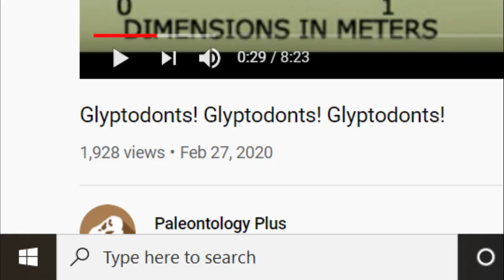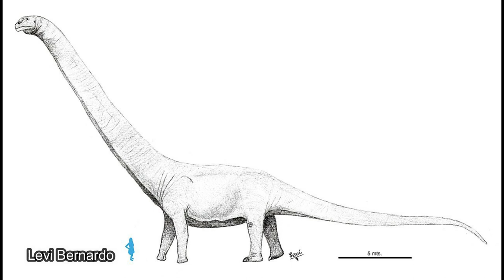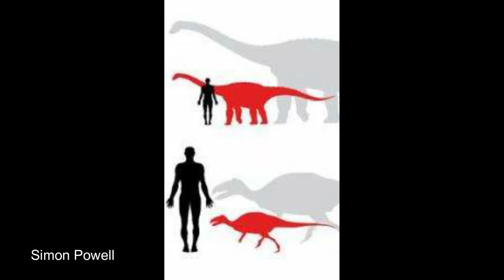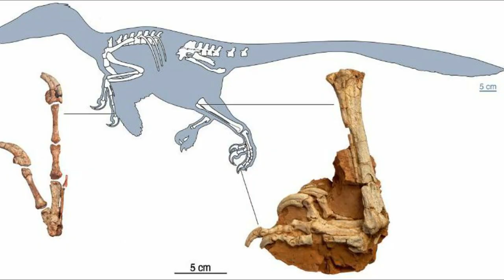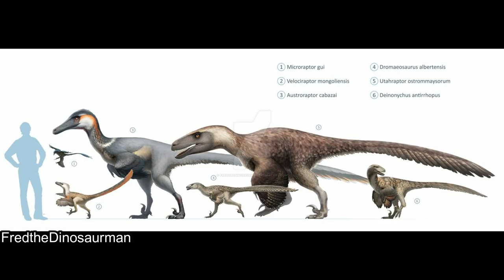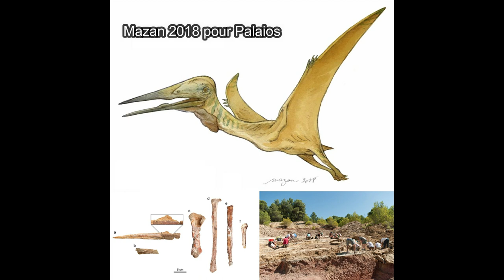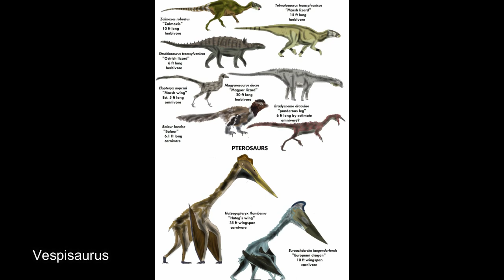The Island of Tiny Dinosaurs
In today's video, I discuss the strange, prehistoric Hateg Island, and the animals that inhabited it.